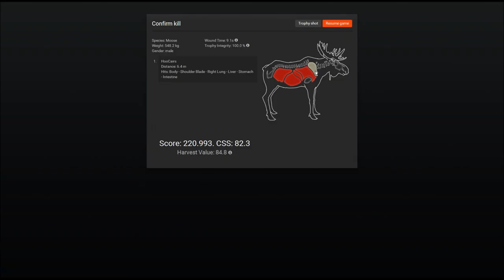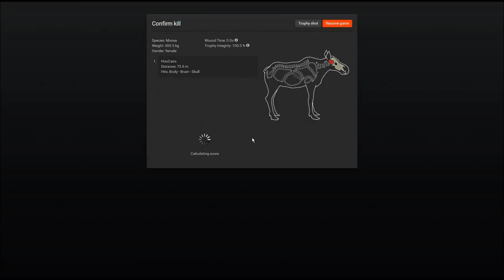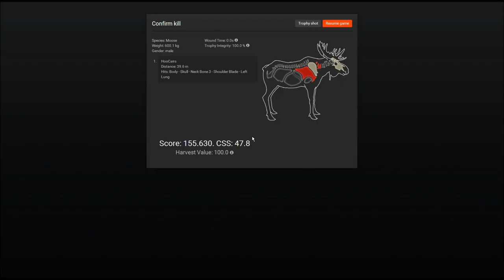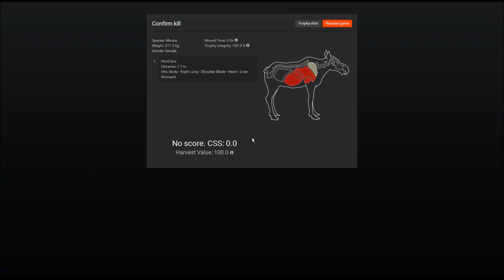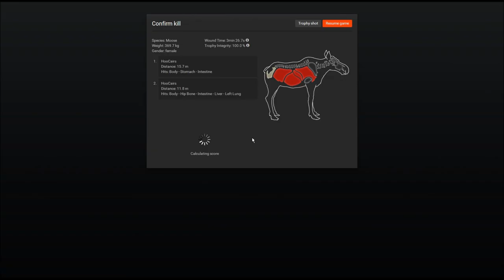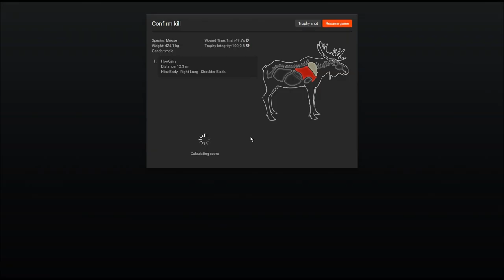Let's Hunt MOOSE (monster moose 221 included) - theHunter Classic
Let's Hunt is a video series with tactics, weapons, locations and other useful tips, always around one particular animal.

Moose was not high on my list, but requested often times by viewers. I ended enjoying the Moose hunts and the resulting video.

Includes a 220 scoring monster Moose!